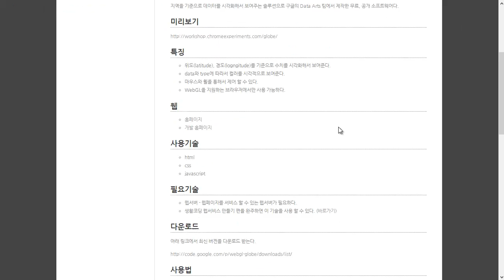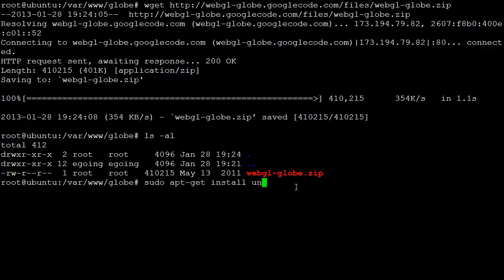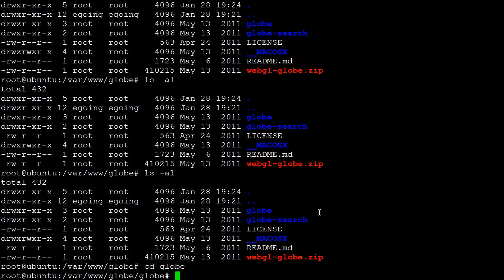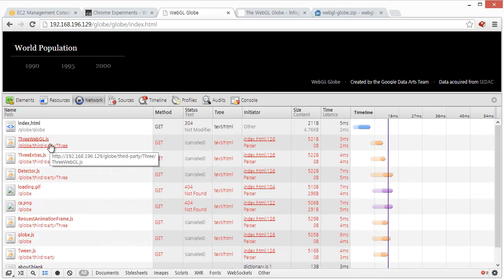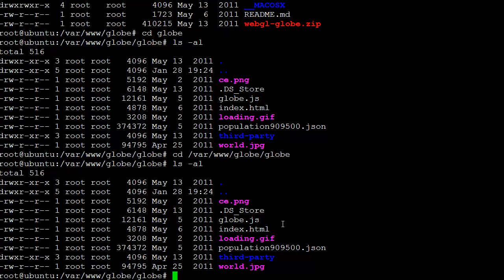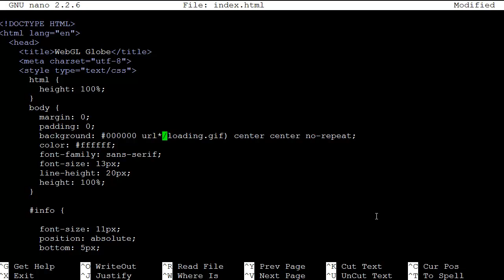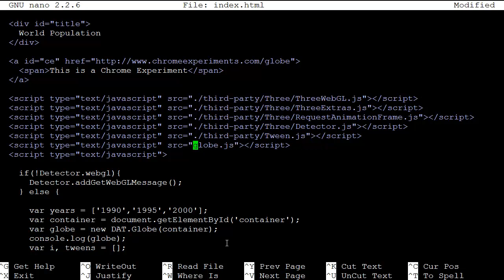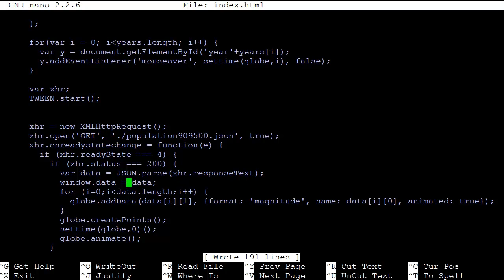WebGL Globe 2 - 사용법 1